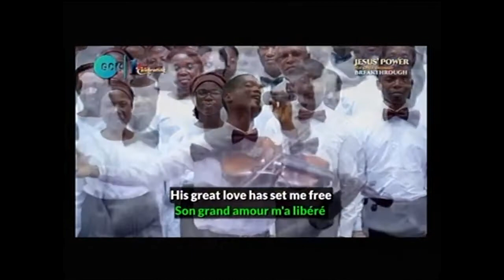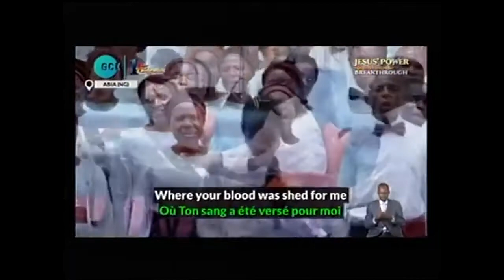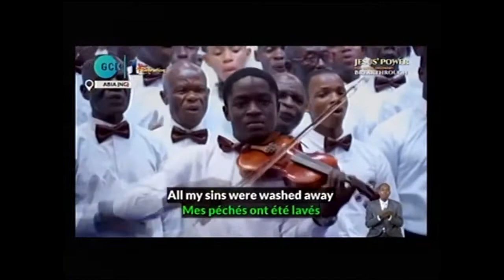OUR MONDAY BIBLE STUDY OF 101022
WE SHALL BROADCAST TUESDAY LEADERSHIP TRAINNING LIVE: 1.30 pm (EST)

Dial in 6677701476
Code 344823#

*(Signed)*
Pst Ali Victor
*Moderator*